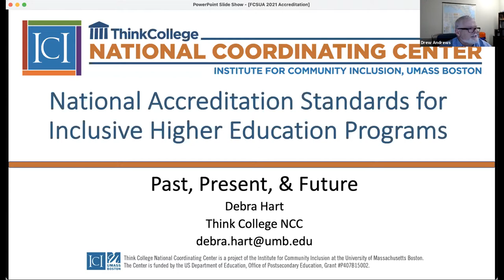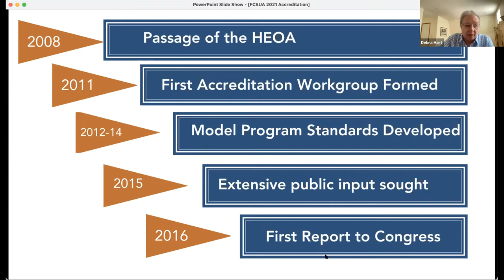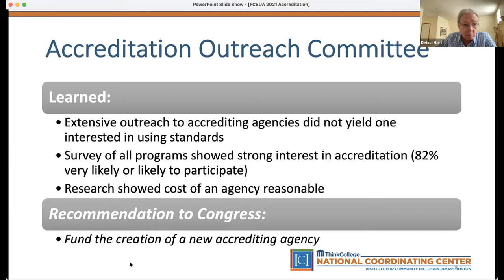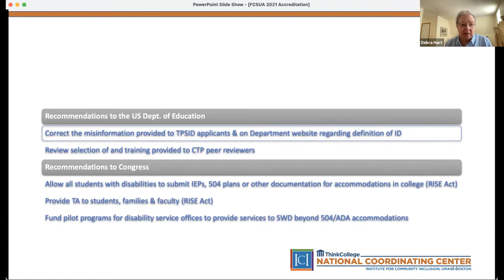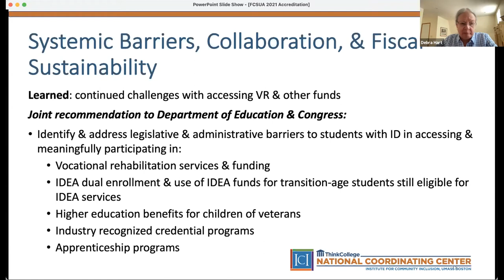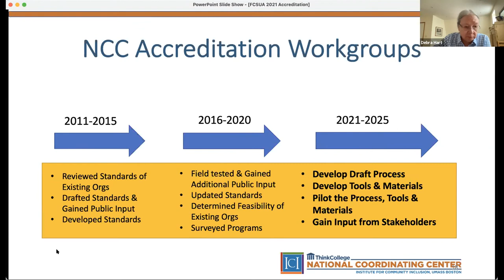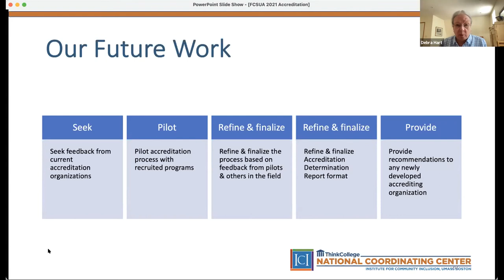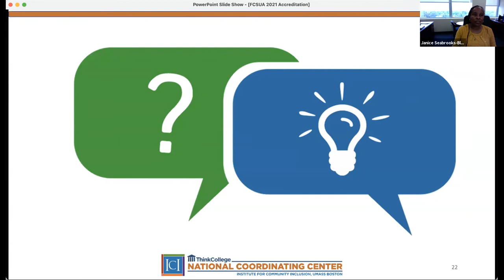National Accreditation Standards for Inclusive Higher Education Programs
Speaker: Debra Hart

Debra Hart, M.S, is the director of the Education and Transition team for the Institute for Community Inclusion at the University of Massachusetts, Boston. She has over 30 years of experience, working on over 40 different state and national projects. Ms Hart’s work has been with students with disabilities, their families, and professionals to support youth in becoming valued members of their community via participation in inclusive K-12 education, inclusive higher education, and competitive integrated employment. More recently, Ms. Hart has focused on developing inclusive higher education options for students with intellectual disability nationwide with her work as the co-director of the Think College National Coordinating Center.